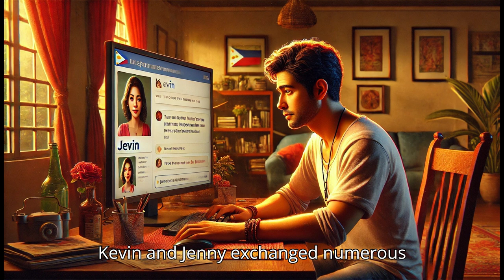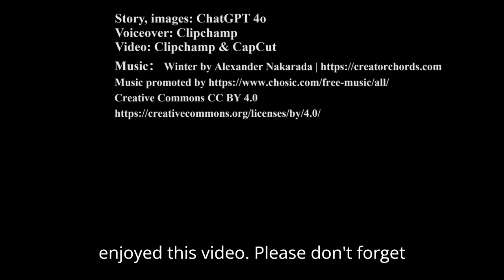【A Touching Story】A Mother's Unyielding Search：20 Year Journey to Reunite with Her Abducted Son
《A Mother's Unyielding Search: 20-Year Journey to Reunite with Her Abducted Son
》，Jenny, an ordinary village woman in Southeast Asia, lived a happy life with her five-year-old son, Kevin. One day, Kevin was abducted by a stranger, plunging Jenny into a desperate, 20-year search. Despite numerous hardships, including the loss of her husband Paul and a miscarriage, Jenny persisted, driven by unwavering maternal love. She took on various jobs and started a small business to support her search efforts. Kevin, raised well by his adoptive parents, always felt a longing for his biological family. As an adult, he actively searched for his roots. Finally, through a DNA test, Kevin and Jenny were reunited. Their story highlights the strength of maternal love and the importance of child safety, urging society to address child trafficking. Jenny's perseverance and faith brought hope and light, inspiring others facing similar challenges.

00:00 Introduction
01:03 Kelvin was missing
01:29 Jenny reported to the police
01:54 Kelvin missing story was published by TV and newspapers
02:28 Paul learned of his son's disappearance
03:12 Jenny and Paul had a miscarriage for their 2nd child
03:37 Paul passed away
04:00 Jenny opened a small shop
04:23 Kelvin felt a deep longing for his biological parents
04:46 At 25, Kelvin decided to find his roots
05:18 Kevin serched on various missing children website and saw Jenny's post
05:40 Through DNA test, Kevin were confirmed indeed Jenny's son
05:56 Jenny and Kevin finally reunited
06:29 Kevin shared his experiences at his adoptive family
07:20 Kevin invited Jenny to live with his family but was gently declined by Jenny
07:42 Jenny called for more social attention to the issue of child trafficking

Here is a list of other videos you might be interested:
English
[A touching Story] Heartwarming Tale of Surrogacy: A Mother's Love and Sacrifice
【The Journey of a Veteran】 Choices in Turbulent Times：The Story of Uncle Chen | From Hunan to Taiwan
Red Apple and Little Frecles | Friendship Memories
The Guardians in the Flames of War: The Veteran Who Loves Eating Dog Meat -- Uncle He's Story
A Soldier's Melody： Uncle Xu’s Life and Legacy
Remembering Childhood | My Childhood Memories
Revealing the Ultimate Secret to Happiness: Change Your Life Now! | EN & CN Sub
Radiance of the Soul: The Journey of Xiaomei's Medical Path
[Family Story] Returning to My Parental Home
[Romantic Story] The Blossoming Love of Mandai Village
Discovery] Singapore's Ultimate Street Food Guide for 24 Hours